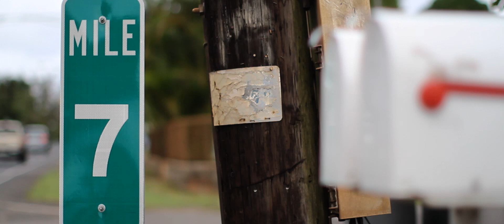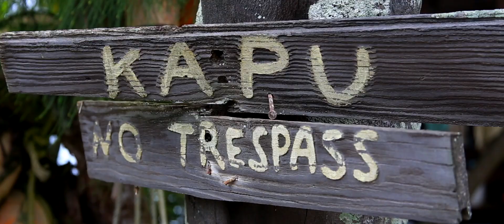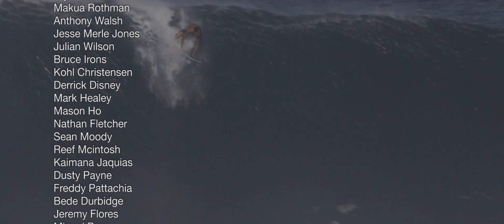Surfline's Six Weeks on the North Shore Movie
It is a pilgrimage like no other, offering equal parts gore and glory. An island that's as hostile as it is holy. A beachfront where the potential is envisioned, the consequences are real, and the bravest, most bewildering acts on boards of all shapes and sizes manifest in the most pressurized environment imaginable. It's the North Shore of Oahu, Hawaii. And for at least six weeks every winter, there's no place like it on Earth.

To watch "Six Weeks on the North Shore" on Surfline TV, get the app on your Samsung television or use Surfline TV on any TV with a Google Chrome browser. (Find out how to activate your smart TV by going